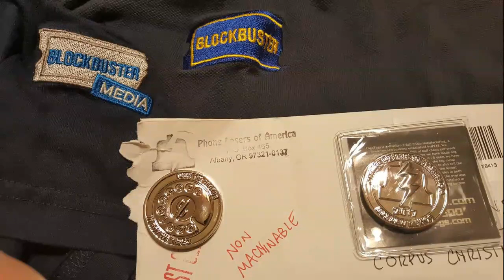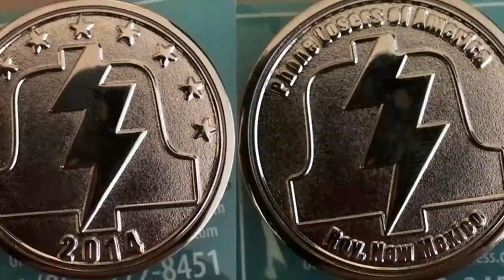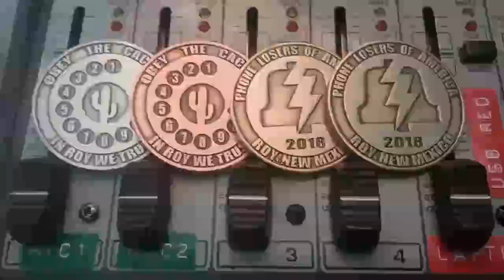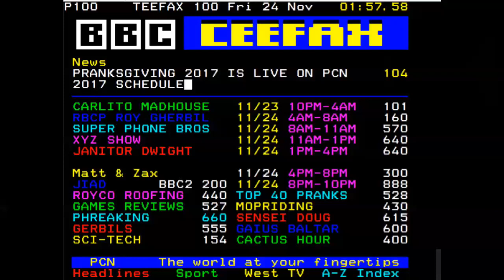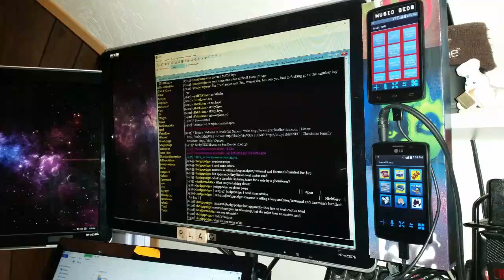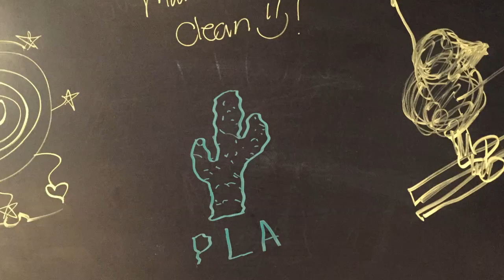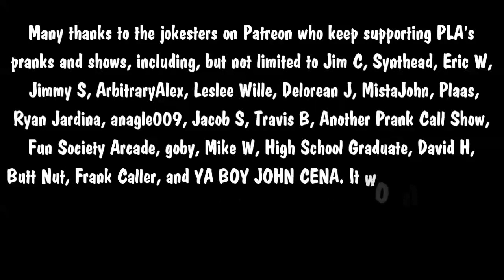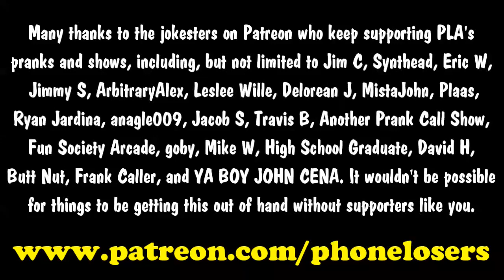The Snow Plow Show Episode 570 – What Are You Blind?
This is a late night show that happened last night where nothing spectacular happened and now you get to listen to it.

Show art by Nik Caesar. You should buy Snow Plow Show themed t-shirts from him.

Theme song by Brad. Video is on Twitter and Facebook

Here’s the Carl and King Richard show that I was referencing. They were on right before me.

Brad and Carl’s non-prank show is tonight at 10pm Pacific

The Joybubbles documentary is nearly finished and should be released by January of 2015. Here’s the Kickstarter.

Here’s the website where you can still donate to the film.

Music before the live part is Everybody Get Dangerous by Weezer, background music during the live show is the theme from I Dream of Jeannie, background music during the voicemails is Strong In The Real Way by Arcade Unicorn, end song is To Catch A Predator by Insane Clown Posse.